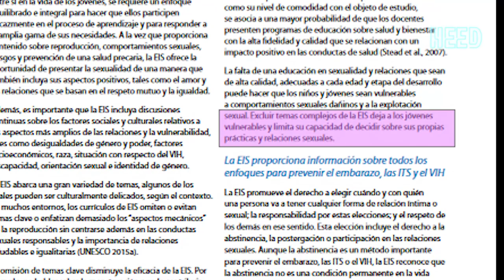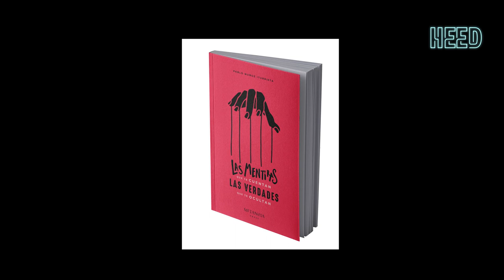🔴 LAS MENTIRAS QUE TE CUENTAN, LAS VERDADES QUE TE OCULTAN Dr.Pablo Muñoz Iturrieta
Entrevistamos al Dr.en filosofía política: Pablo Muñoz  Iturrieta, hablamos sobre las listas negras de la ONU y la agenda perversa que están imponiendo en todos los ámbitos sociales.
Te dejo links con información útil del doctor Muñoz Iturrieta, Dr. y escritor Nicolai Márquez , Politologo Agustín Laje, Lic. Amparo Medina, Alejandro  Bermudez director de Aciprensa , y el testimonio de Luca Di Tolve ex homosexual que regreso a su heterosexualidad.Imperdible!

a partir del minuto 00:05:30 Luca Di Tolve